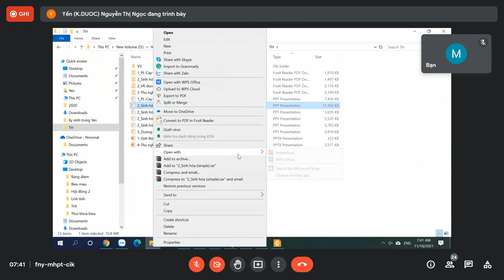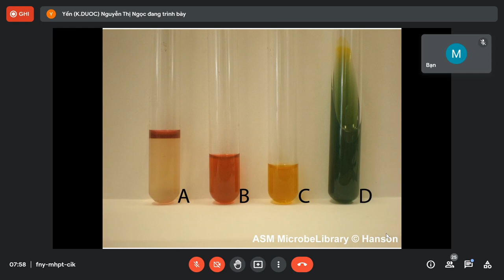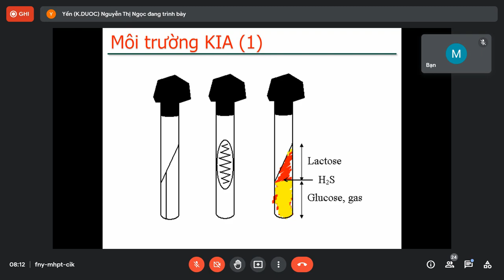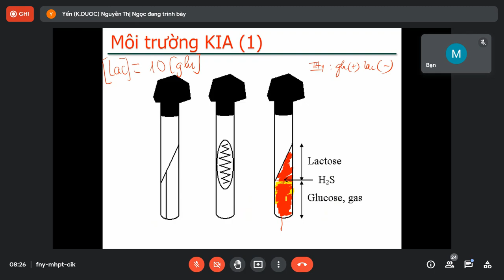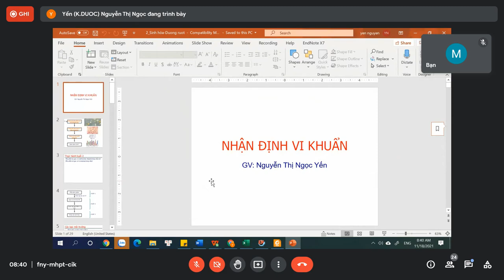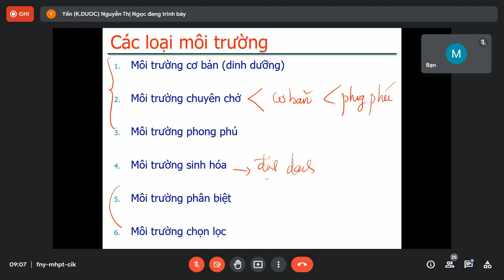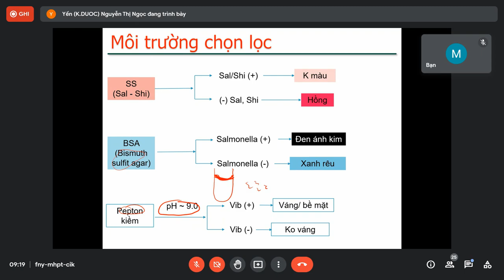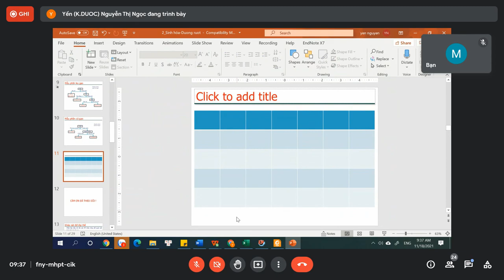[Vi Sinh Dược thực hành] - Buổi 2: Môi trường KIA + VK đường ruột - Cô Yến - NTTU